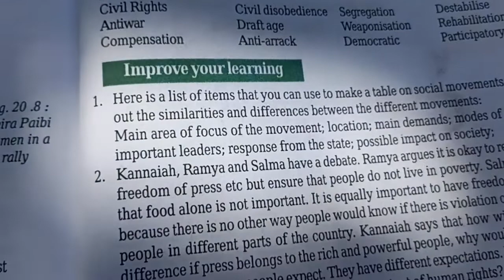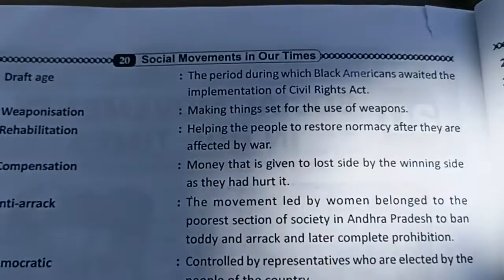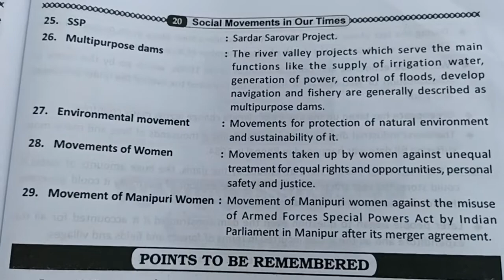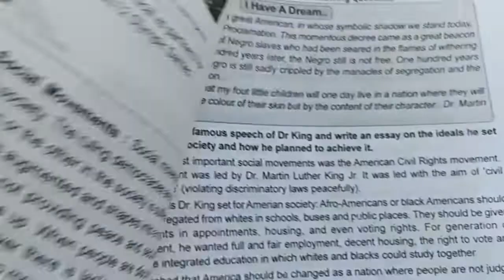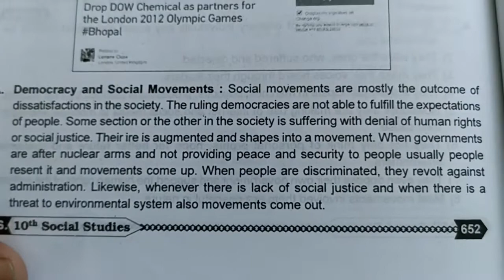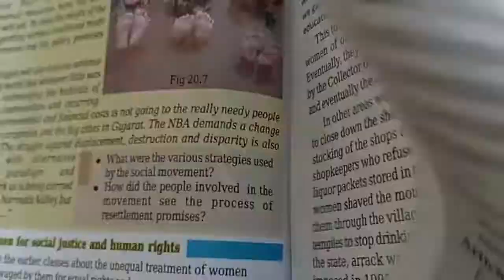Social Movements in Our Times /QuestionAnswer /TS Ssc Board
This video is about class 10th social studies question answers.
1. Social movements in our times .
2. Social movements in our times question answer.
3. class 10th social studies Social movements in our times question answer.
4. class 10th social question answer.
5. class 10th social studies question answers.
6. class 10th social studies chapter 20 Social movements in our times question answer.
7. 10th class social studies question answers.
8. 10th class social studies Social movements in our times question answer.
9. social studies question answers.
10. class 10th social studies Social movements in our times telangana state board question answer.
11. class 10th social studies chapter 20 Social movements in our times question answer.
12. class 10th social studies.
13. question answer of class 10th social studies Social movements in our times .
14. telangana state board secondary education.
15. Social studies Answer.
16. class 10th social studies question answers TS ssc board.
17.class 10th social Social movements in our times question answer.
18. social study question answer with love to learn.
19. Love to learn.
20. Social movements in our times question answer.
21. 20 lesson question answer.
22. social studies 20 lesson question answer.
23. 10th class social studies question answers.
24. class 10th social studies Social movements in our times question answer.
25. Social movements in our times question answer.